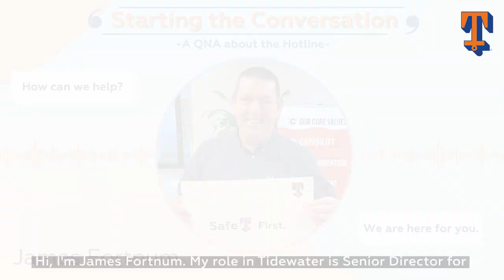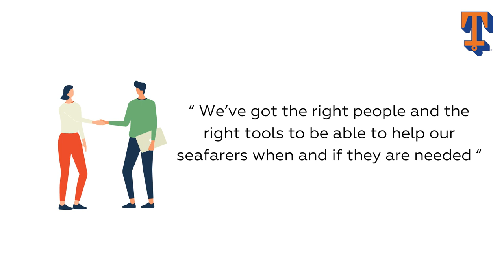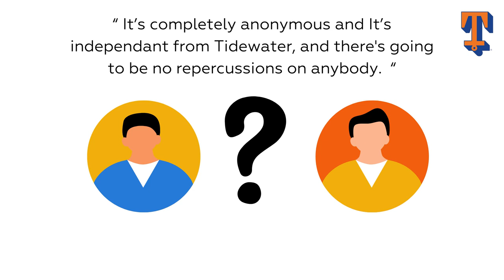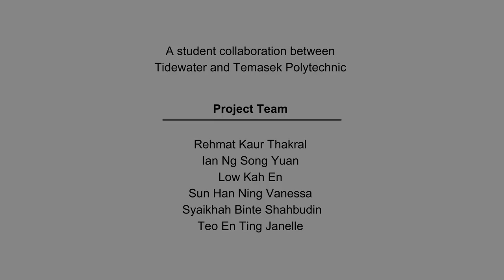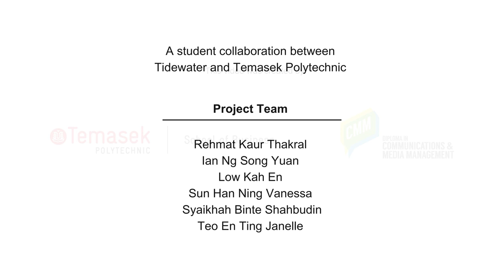Wellness at Sea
This video features Senior Director, Jim Fortnum and Captain Craig Ferreira as they share the importance of the Wellness at Sea and the dedicated hotline that is designed to provide better care and support to Tidewater seafarers.